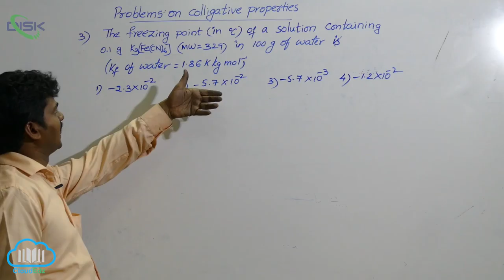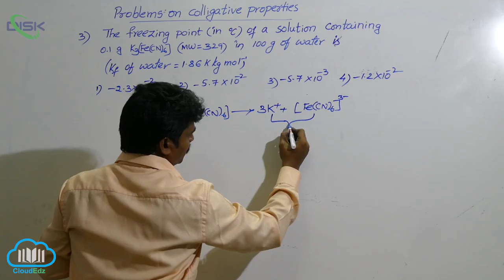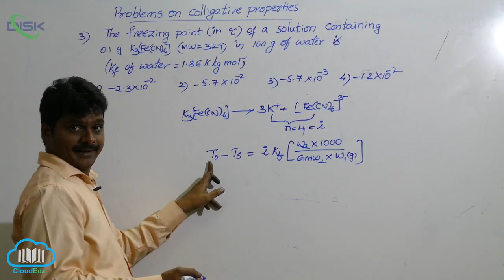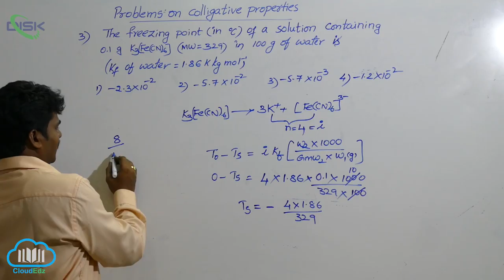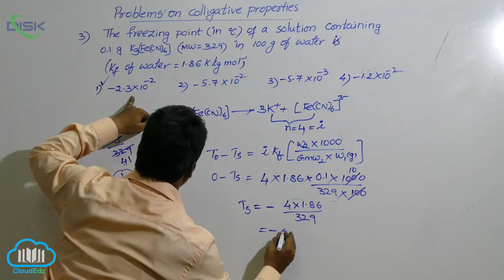Colligative Properties and Determination of Molar Mass || Problem 3 || Disk Telangana